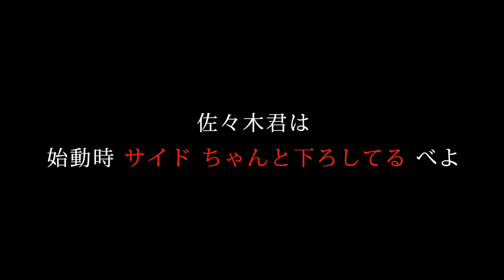【大事な車を壊しちゃった⁉️】１９６９年式 VWビートル Type1【俺と同い年】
やってもうた💦
俺と同い年、１９６９年式VW ビートル タイプ１
レビューさせて貰ったのはイイが
なんとサイド引きっぱなしで、走ってしまうという
大失態💦

佐々木君所有のこのビートル、
亡き親父さんの形見なのに...（猛省）